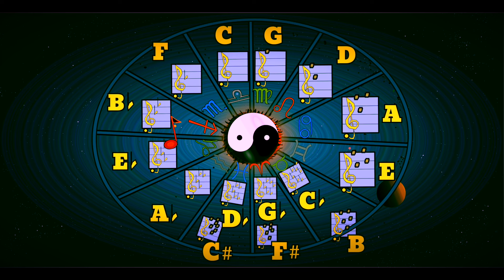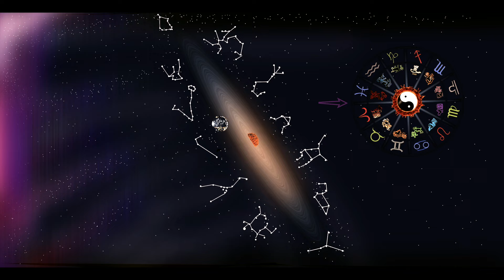Myr (Peace)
Animation, guitar, keys, and software instrumentation by Paul Jackson.
Drums by Mathew Kitchen.

Dedicated to the 62,000 casualties and 25,000 wounded in the Ukrainian War, including 7,031 civilians of which we have lost 500 children.